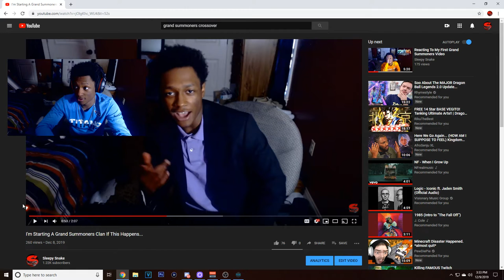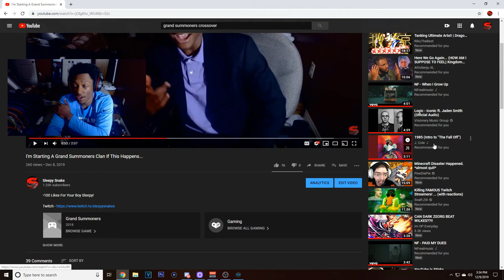Talking About Crossovers And Content in 2020 For Grand Summoners